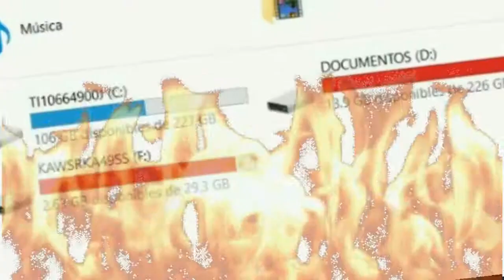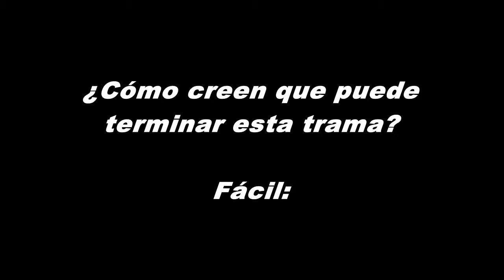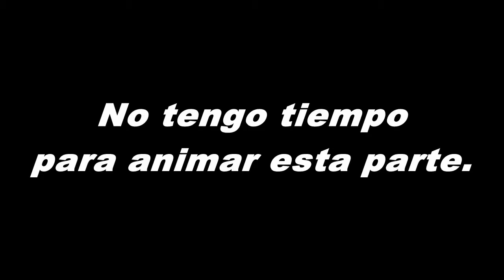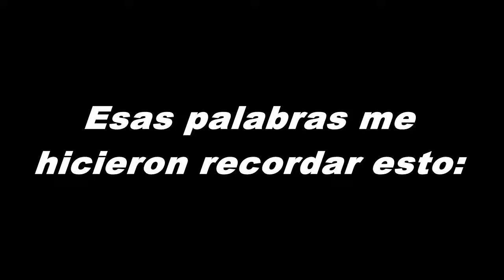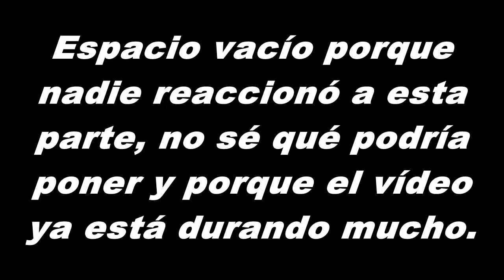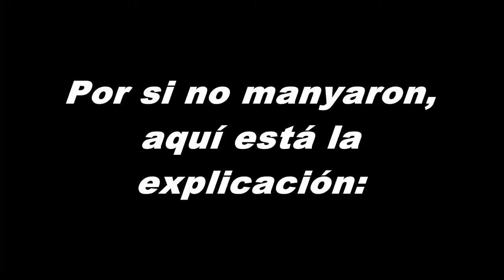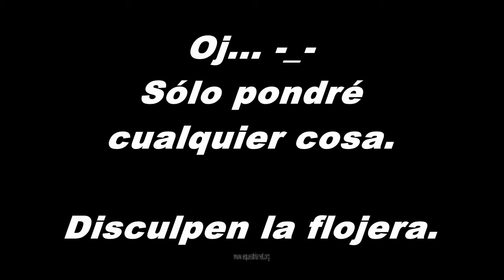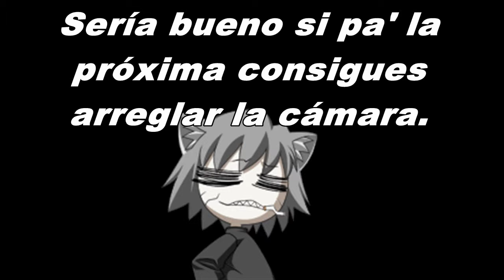Bronies Latinos Reaccionan a The Beginning of the End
Bronies latinos reaccionan a The Beginning of the End, el inicio de la temporada final.
Veamos cómo reaccionamos ante el inicio del los últimos episodios de Esta serie que nos acompañó durante muchoas años.

Son muchos y ya me dio flojera escribir más. XP